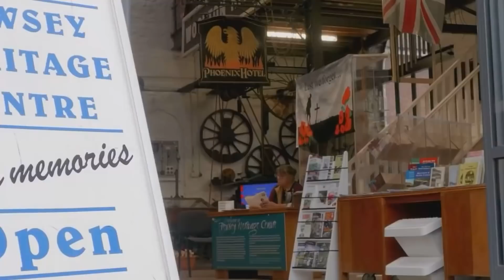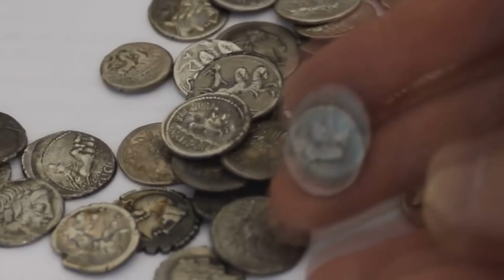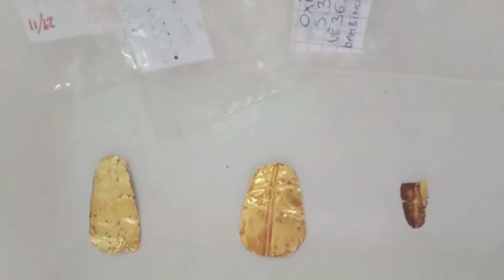STRANE SOPERTE ARCHEOLOGICHE CHE GLI SCIENZIATI NON SANNO SPIEGARE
Esistono strane scoperte archeologiche in giro per il mondo che nessuno sa spiegare, come hanno costruito le piramidi? Dove hanno preso la tecnologia?